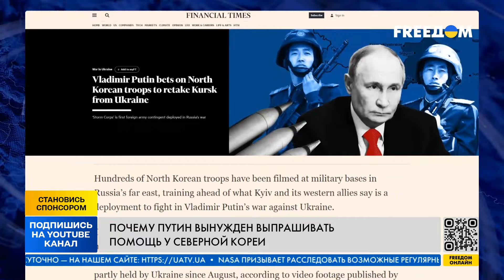⚡️ НОВЫЕ ДЕТАЛИ О КОРЕЙЦАХ! НА КУРЩИНЕ ПОТЕРЬ РФ БУДЕТ МНОГО!?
Появились сообщения о том, что Россия может выдавать военным Северной Кореи фальшивые документы, чтобы официально зачислить их в ряды российской армии. Такая тактика позволила бы скрыть участие КНДР в боевых действиях, предоставив солдатам Северной Кореи статус «российских военных». По этим предположениям, российская сторона стремится увеличить свои силы в конфликте, одновременно избежав международного осуждения за привлечение иностранных войск. Детальнее в видео!